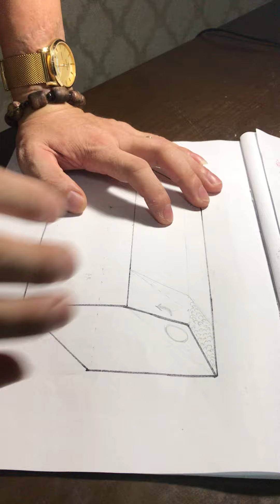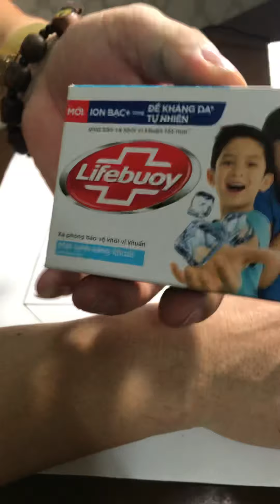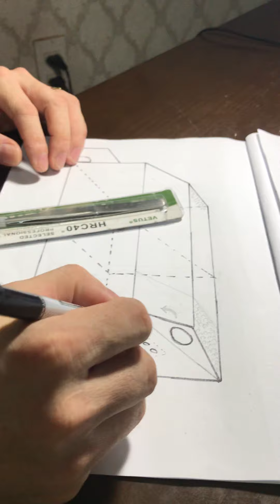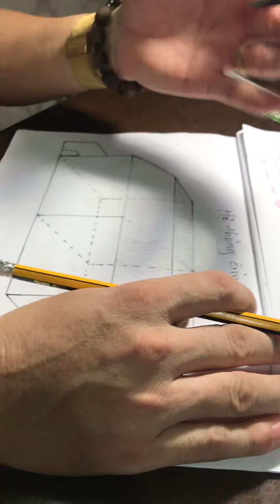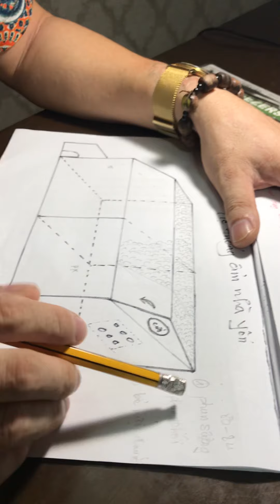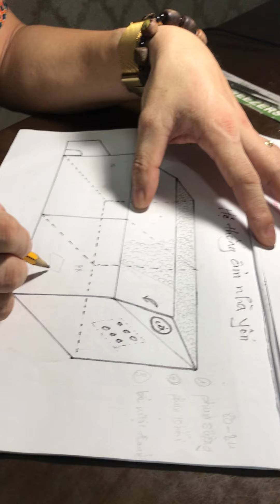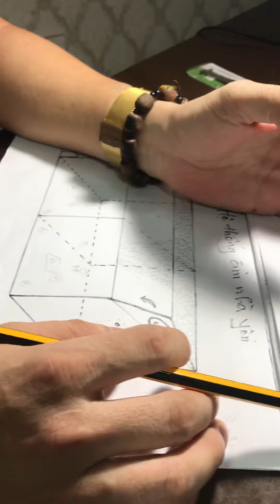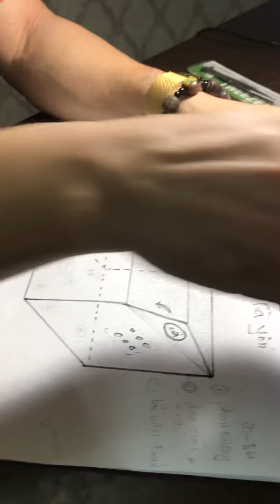CHẠY ẨM THẾ NÀO ĐỂ NHÀ YEN THÀNH CÔNG.t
Ở nhà trốn dịch lên chia sẽ cho anh em tham khảo những kinh nghiệm mà tôi có. Nói qua về hệ thống ẩm của căn nhà yến mới làm , để anh em tham khảo trước khi quyết định áp dụng vào căn nhà yến mới của mình hợp lý hiệu quả cáo. Mong anh em sớm thành công căn nhà yến của mình để thực hiện được sự đam mê và chia sẽ kiến thức mình có cho anh em tlàm sau nữa .